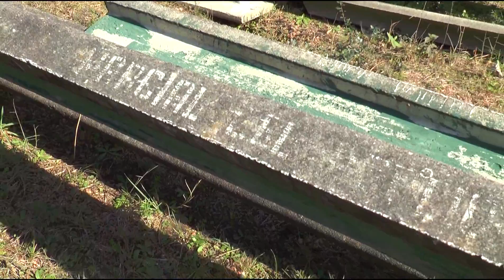Teatro de Verano será restaurado - Patricia Alvarez 29/07/2015